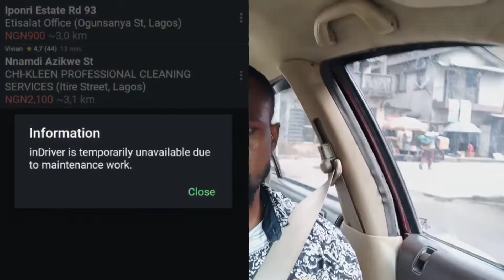One of THE REASON'S I have more than one Driving App installed on my Phone